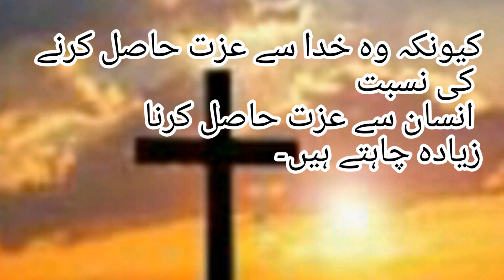خدا کی نسبت انسان سے عزت || by Sajida Boota